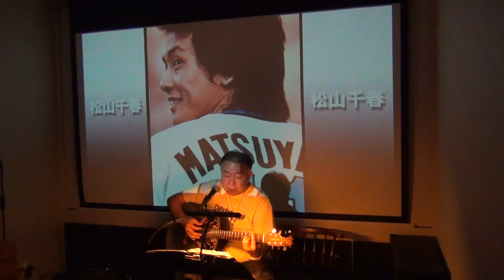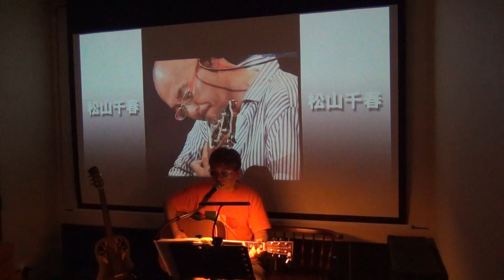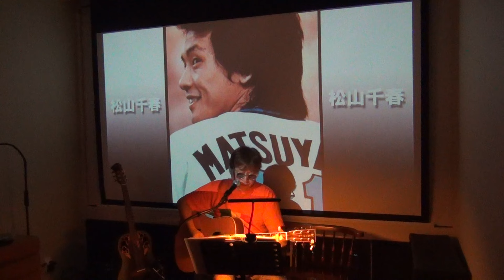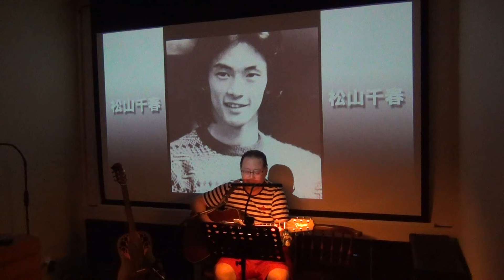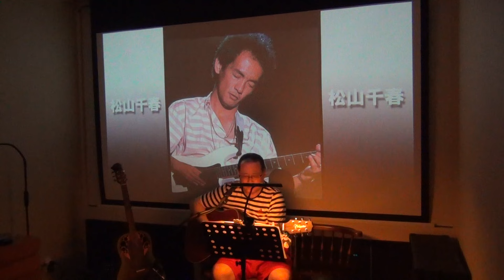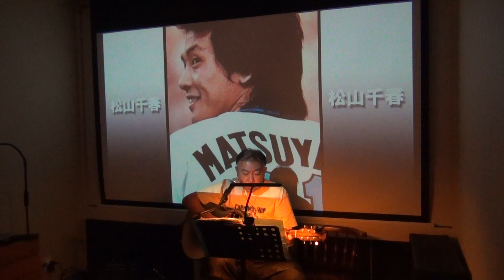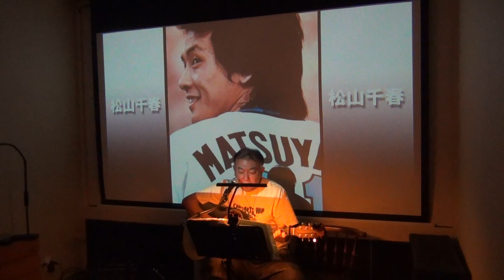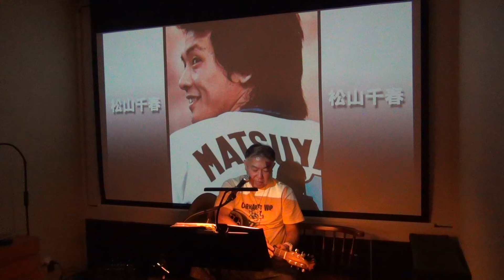千春合宿20240812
東大阪市さとやん宅にて行なわれた千春合宿2024_0812。

松山千春さんの秋のライブが中止になり、急遽、松山千春さんを
励まそうとライブを行いました。
体調が回復され、再びライブができる事を心よりお祈り申し上げます。
２０２４年８月１２日(月)

フォークソング弾き語り参加者募集中!!